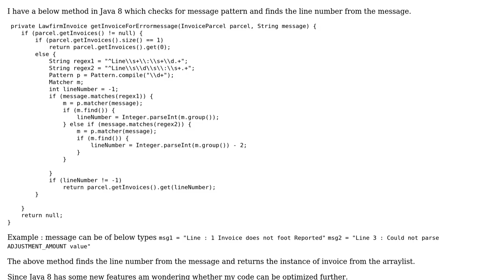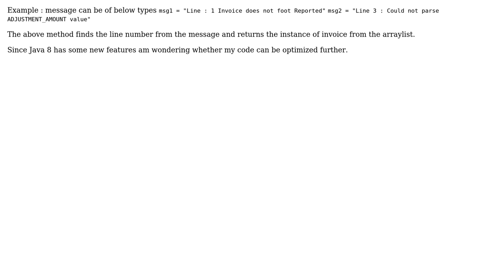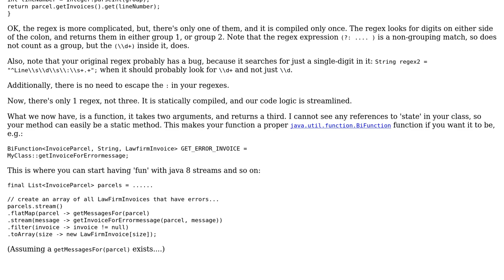Code Review: Parsing error messages using regular expressions in Java 8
With thanks & praise to God, and with thanks to the many people who have made this project possible! | Content (except music & images) licensed under CC BY-SA | Music | Images & others | With thanks to user rolfl user RanPaul user 200_success and the Stack Exchange Network Trademarks are property of their respective owners. You are responsible for your own actions.